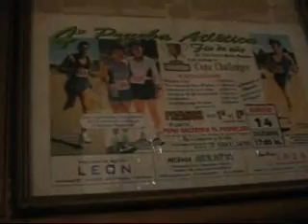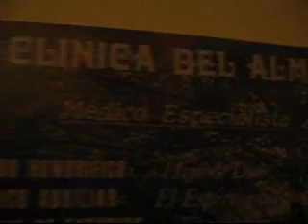la emma 02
video de la emma para marcelo y flia